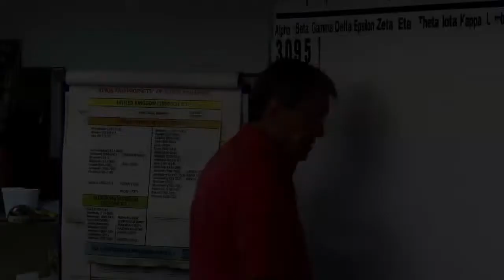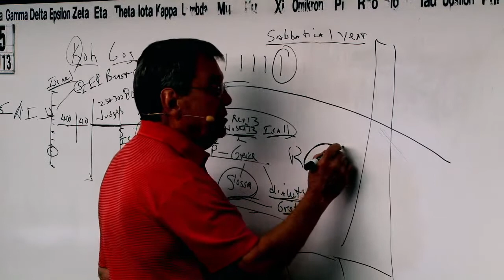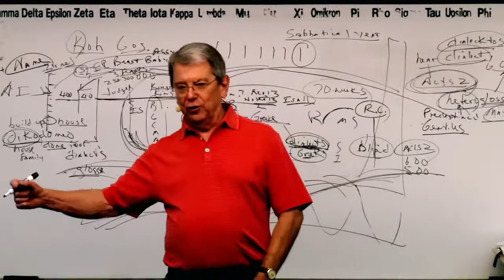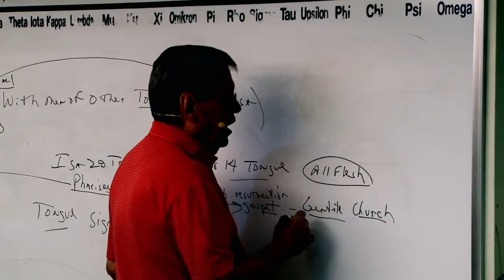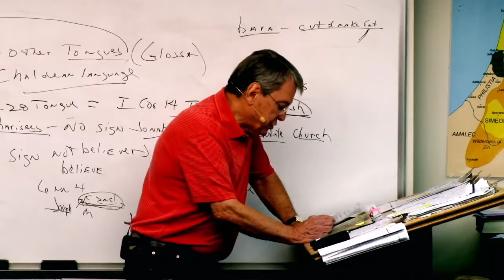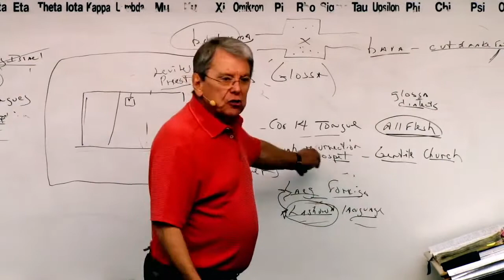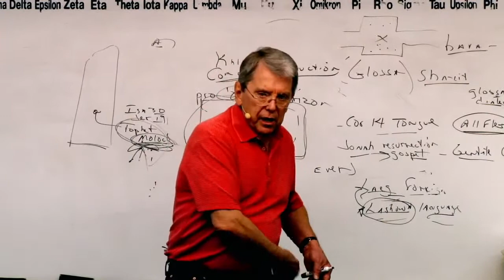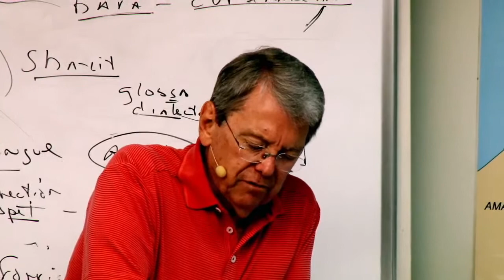#3095 With Men Of Other Tongues Will I Speak Unto This People- Assyrian War Chariots Are Precept ...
* Message Begins At 24:36

3095 SM051913 Prophecy:  With Men Of Other “Tongues” Will I Speak Unto This People- The Assyrian War Chariots Are The Precept Upon Precept, Line Upon Line, Here A Little Scourging, There A Little Razor Strap

I have been preaching and teaching Bible for over 50 years. In 1957, I began studying the scriptures diligently after graduating from high school. In 1980, God began dealing with me, bringing me to what I believed was my deathbed in 1985.  In the hospital, I awoke near death crying out to God, "Lord, You are going to kill me if I don't quit living for myself and saying all the truth in my power!!!"  Thereafter, I began to say these blunt plain words that appeal to the elect sheep. As a result, I began to make more enemies than I could have ever imagined. I was sick and tired of the “mush” gospel that churches were preaching.  My family was confused, and on many occasions on the way home from church, my wife would say, "he said such-and-such last week and he said this-and-that this week contradicting what he said the previous week." I began to say to my wife Mary, "don't listen to the preacher, because he doesn't know what he’s talking about." Finally, I said, "this is a waste of time! We are going home. We are not going to these churches anymore. I will teach you from our home."  Grace and Truth Ministries began shortly thereafter.

James 1:18
Romans 9:15-16
Psalms 110:3
Ezekiel 36:9-12,23
Jeremiah 4:6,27-28
Daniel 4:35

Isaiah 46:10
Ecclesiastes 3:14
Ephesians 1:11
Isaiah 42:9
Daniel 2:28
Acts 3:18, 15:18

Isaiah 45:7
Job 2:10, 42:11
2 Samuel 24:16
Jeremiah 4:6, 5:15, 6:12,19, 11:11,23, 19:3, 23:12
Amos 3:6

1 Corinthians 2:14
Romans 10:14
John 8:47, 9:31, 10:24-29, 17:2-10
Isaiah 64:7

Predestination (pro'orizo)
Romans 8:29-30
Acts 4:28
1 Corinthians 2:7
Ephesians 1:5,11

Romans 1:4 declared (aorist past tense)
Luke 22:2 determined (aorist past tense)
Acts 2:23 determinate (aorist past tense)
Acts 10:42 which was ordained (perfect)
Acts 17:26 determined (aorist)
Acts 17:31 hath ordained (aorist)
Hebrews 4:7 limiteth (present tense)

Orderly Arrangement
John 3:16 world (kosmos)
Romans 13:1 ordained (tasso)
Acts 13:48 ordained (tasso)
Galatians 4:3,9 elements (stoicheion) **
Colossians 2:8,20 rudiments (stoicheion)
Hebrews 5:20 principles (stoicheion)
2 Peter 3:10,12 elements (stoicheion)
Romans 4:12 who walk (stoicheo)
2 Peter 1:5 add (epichoregeo)

John 15:18-20, 16:33
James 4:4
Luke 6:22-23
Acts 14:22
2 Timothy 3:12
1 Thessalonians 1:6, 3:3,4

Fellowship/No Fellowship
II Thess 3:6 (withdraw)
Eph 5:11 (have no fellowship)
II Cor 6:14-17 (come out be separate)
I Cor 5:9-11 (not to keep company)
Rom 16:17 (avoid)
Haggai 2:12-14
I Tim 6:5 (withdraw)
II Tim 3:5 (turn away)